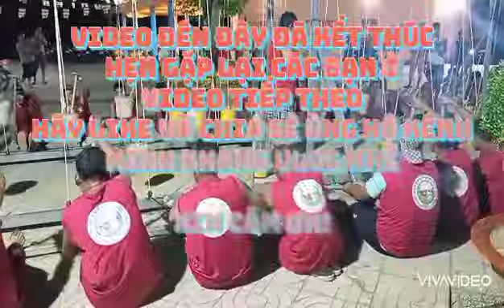VĐV chùa cần giờ 2| tập luyện ngày thứ 7 sẽ ra sao?|MINH KHANG VLOG